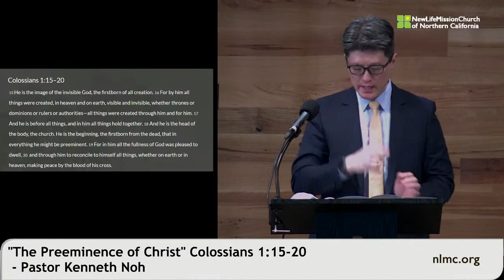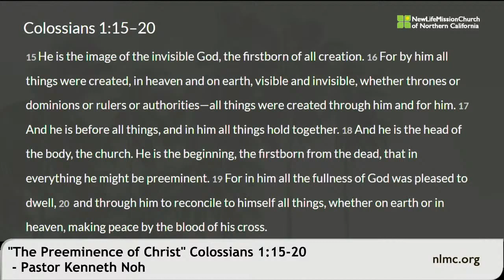EM Service - 2020.09.20 - Pastor Kenneth Noh -"The Preeminence of Christ" Colossians 1:15-20